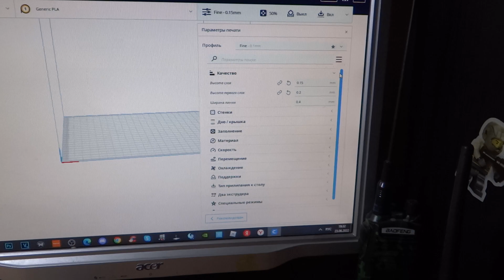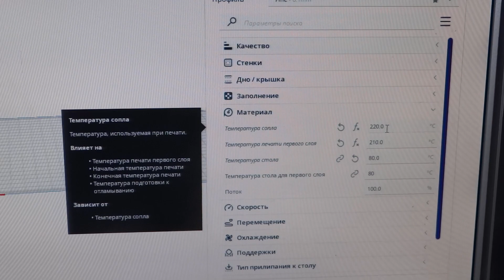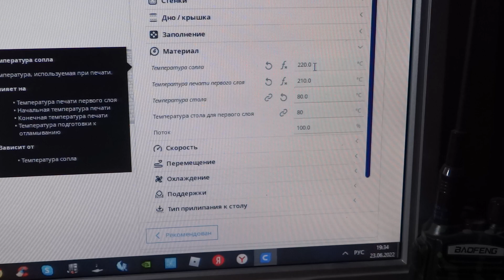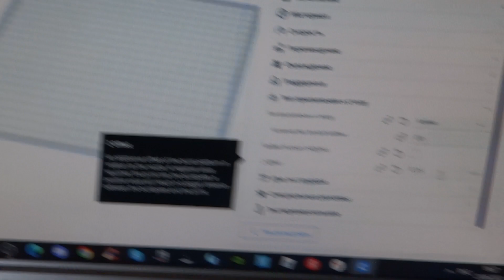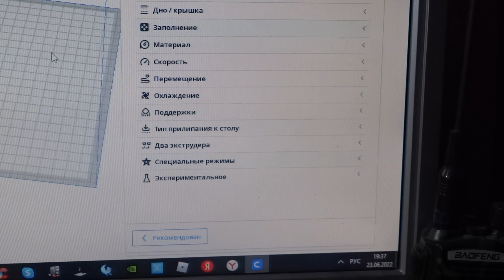Настройки Cura для нулевого уровня стола.